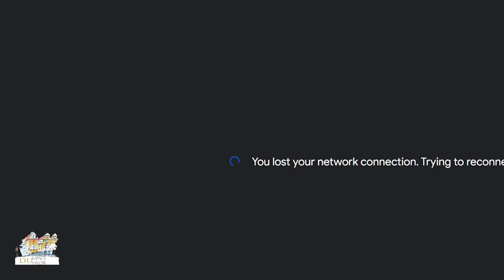GWO DEKLARASYON PASTE SA AYISYEN PAT GENDWA KRETYEN PASKE YO FE NOU TROP MAL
SIPOTE NOU FASONW KPAB
NAN VIDEO SA NOU PRAL ESPLIKEW. KOMAN.

VIZETE SITE NOU AN KOUNYEA

COMPTE UNIBANK
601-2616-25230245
AL ACHTE PWO